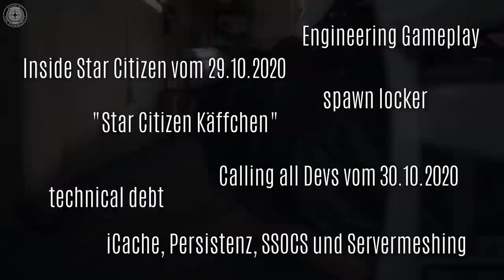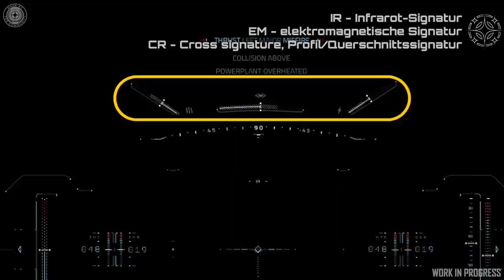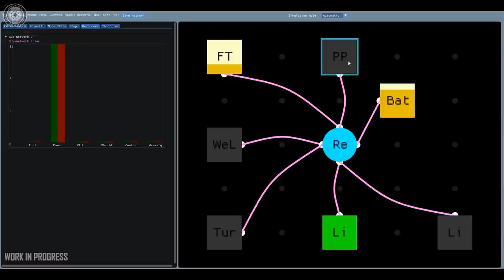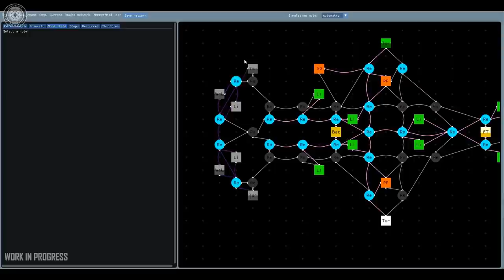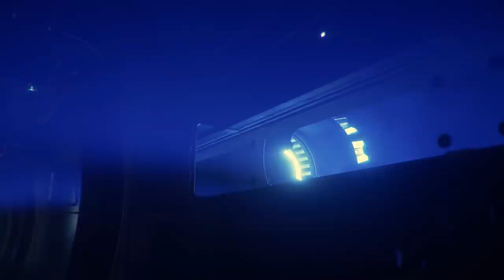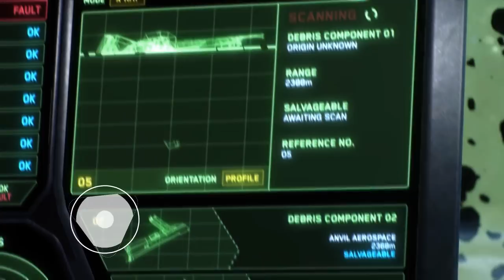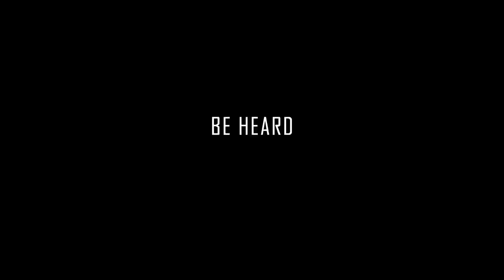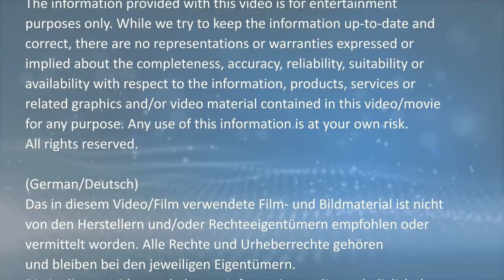[Übersetzt] Inside Star Citizen, Calling all Devs und ein Käffchen (German/Deutsch, 31.10.2020)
Übersetzung und Zusammenfassung vom Inside StarCitizen, Calling all Devs sowie einigen Spectrum-Einträgen und Erfahrungsberichten. Also: Käffchen anlegen, zielen - trinken. Viel Spaß!
INHALT:
00:00 - Intro, Themenvorstellung
01:40 - Inside Star Citizen
02:30 - Begriffserklärung "UI", "HUD"
03:45 - Inside Star Citizen
14:50 - Zwischenfazit ISC
18:00 - Calling all Devs: Death of a Spaceman
29:42 - Fazit ISC und CaD
37:28 - Star Citizen "Käffchen": Erfahrungsbericht
45:20 - Star Citizen "Käffchen": IAE 2950
47:10 - Star Citizen "Käffchen": Ein paar Worte zur Roadmap
49:00 - Star Citizen "Käffchen": Spectrum Informationen
1:04:25 - abschließende Worte, Outro
QUELLENANGABEN

Spectrum-Inhalte:
Will monster lockers be used to "fake it" in the long run? What about Quantum?
Will you by any chance go back and fix all the Known Issues?
SSOCS and the ability to populate the world with many locations (caves, mining pits, outposts, settlements, refineries, etc...)